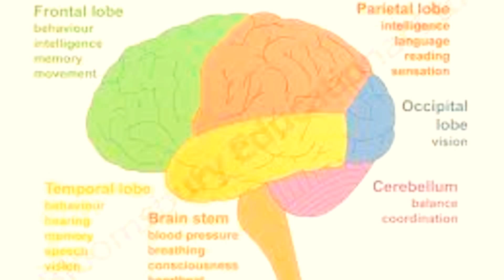HOW CAN YOU BUILD YOUR BRAIN ? EASY WAY !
How to Build a Brain takes on a daunting task, focusing on those parts that we think are important for memory, attention, and planning. Previous attempts at building a cognitive architecture have used symbols or connectionist networks, The way that all these moving parts work together provides insights into both the nature of cognition and brain function.

NOTES:

1. I intend to love making creative, interesting and learning videos. My channel/ facebook pages/ blogs stands out in terms of quality programming, makes an entertaining and profoundly moving case for creating an educational system. I continually search for light. I like to feel that my creation is a light that shines, illuminating the way; clarifying intricate issues, inspiring and motivating the hearts and minds of all human being. By watching my contents/ videos, you can learn the appropriate solution of integral life problems and family friendly entertainment.

2. I also like to put my active effort to give a deep insight and detail analysis on the famous speeches and interesting books of the world to enhance the knowledge as well as wisdom of every human being of the world. Let us all work together to teach each other so that we can fulfill our earnest desire to leave a better a planet for future generations.

4. PLEASE VISIT MY OFFICIAL WEBSITES AND CHANNELS IN THE URL APPENDED BELOW:

YouTube User ID: vk-X7m2r2Fxqwap3Io_V0A
YouTube Channel ID:
UCvk-X7m2r2Fxqwap3Io_V0A

5. It is most likely that my contents may consists of unintentional mistakes. I would kindly request you all to correct those to fit in with your needs/ requirements/ desires ---

I LOVE YOU ALL. YOU ARE AN INSPIRATION.
I look forward to staying in touch.
Almighty Allah Bless Us All.

Ameen.

Warmly

Md Lutful Huda